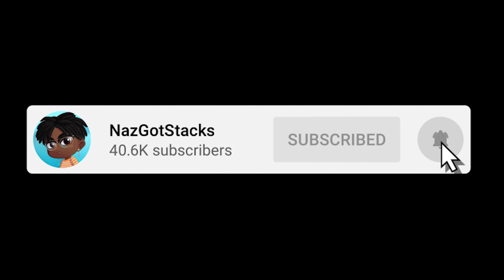WE CRASHED THE WRONG MEEPCITY PARTY ! 🤯🤣 *GONE WRONG* (ROBLOX)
LETS HIT 1,000 LIKES THIS VIDEO!